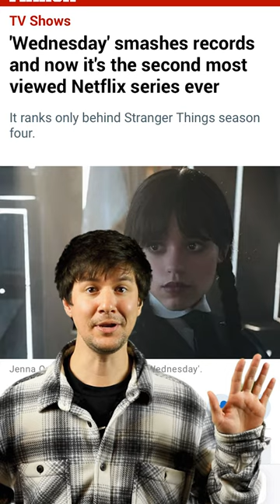Netflix Is CANCELLING Everything | 1899 Cancelled | Will They Turn Into BLOCKBUSTER??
Netflix keeps cancelling all of their original content, and it's at a point of why would you get invested in their original shows and movies anymore.

Is Netflix losing their spot as a streaming giant?

What do you think about Netflix's constant canceling of shows?

/* VIDEO INFORMATION */

Netflix what what are you doing come on so the latest in being canceled by the streaming giant is 18.99 a Trippy weird sci-fi mystery series that was pretty good but didn't get the viewership number so then Netflix the series the weird thing is the series came out roughly a month ago so it's impossible to get the viewership numbers because there's 9 000 things to watch sure Wednesday took off most watched series ever I'm pretty sure all those streamy numbers are made up because I only know one person that's actually watched that series anyway what I'm saying is Netflix is killing themselves by not letting these series marinate and find an audience instead it's flavor of the week short-term investment approach as you can see from the dozens of reality and cooking shows that are pumped out Netflix used to be the place to stream but with them axing everything why would I get invested in a series only for it to be canceled a month later what I'm saying is Netflix's short-term approach is making them bleed and ironically they might turn into Blockbuster